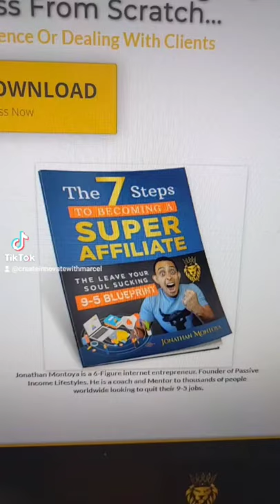Help is on the way Dear!